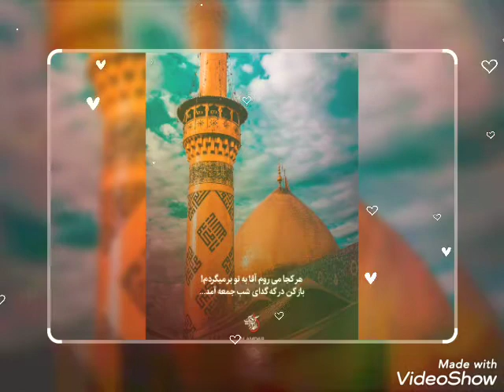यह फलसफा है फना और बका का फना के समझ में ना आए